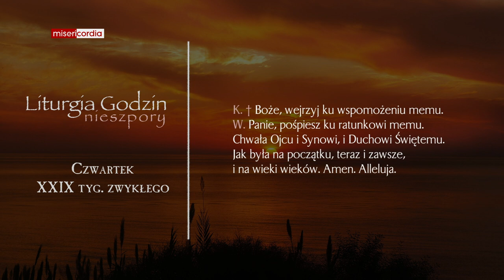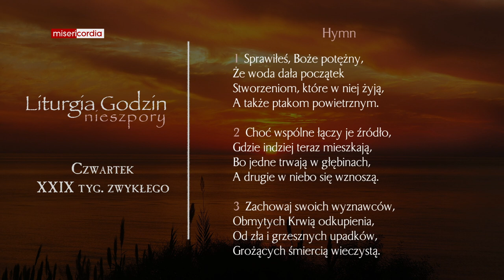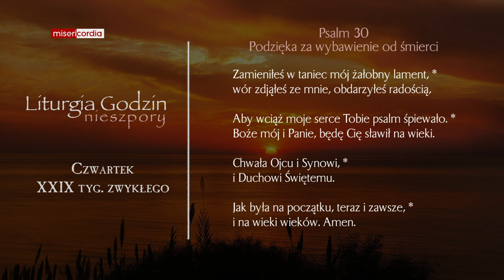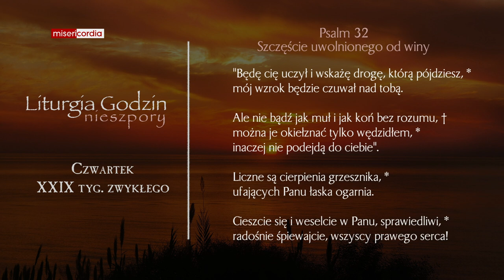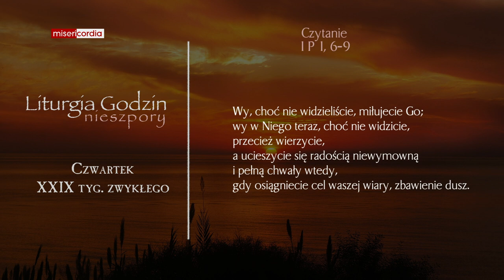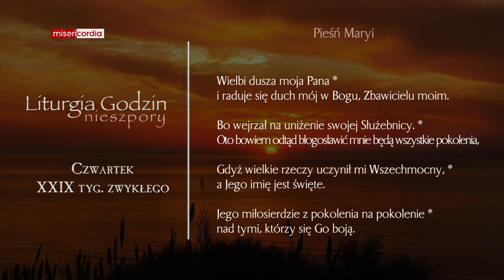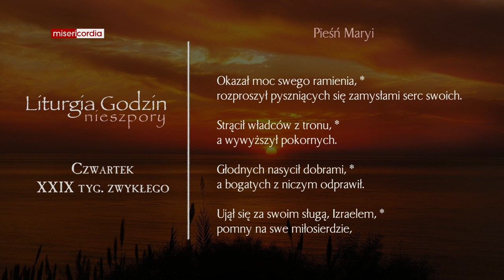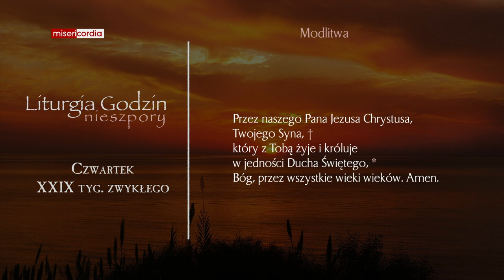Liturgia Godzin | Nieszpory | Czwartek, XXIX tyg. zwykłego